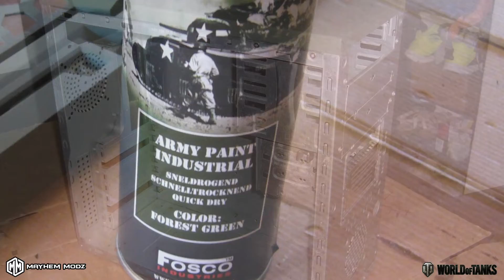WORLD OF TANKS CASE MOD